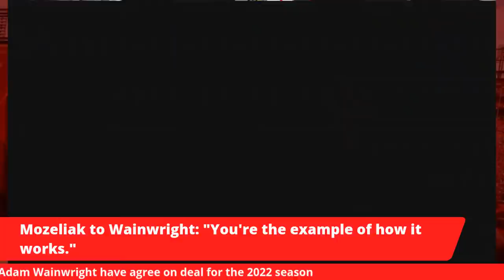Cardinals hold press conference on Friday, Oct. 1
The St. Louis Cardinals have announced a press conference set to begin at 2 p.m. Friday at Busch Stadium. You can watch the live announcement here: